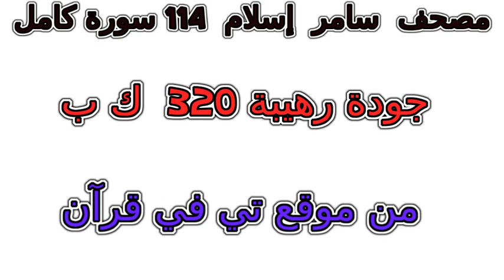سورة 057 الحديد تلاوة خاشعة من مصحف سامر إسلام